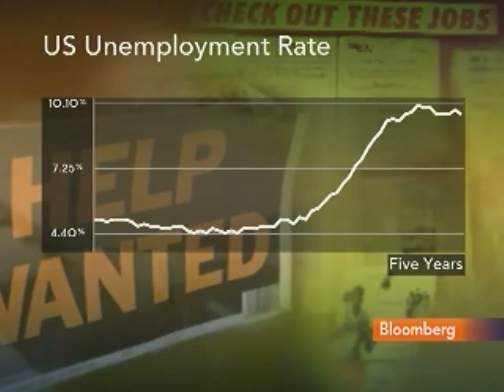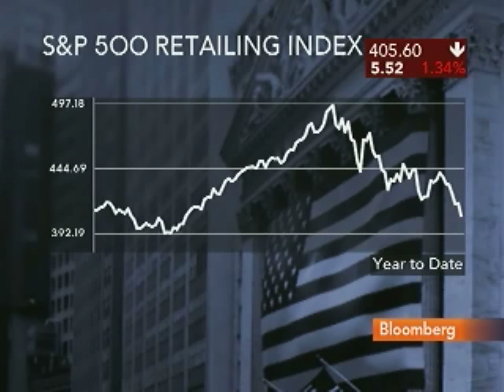Strasser Says Back to School to Give `Read' on Consumers: Video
June 24 (Bloomberg) -- David Strasser, analyst at Janney Montgomery Scott LLC, speaks about the outlook for U.S. consumer spending and investment strategy in Wal-Mart Stores Inc. and McDonald's Corp.
     Strasser speaks on Bloomberg Television's "InBusiness with Margaret Brennan." (Source: Bloomberg)